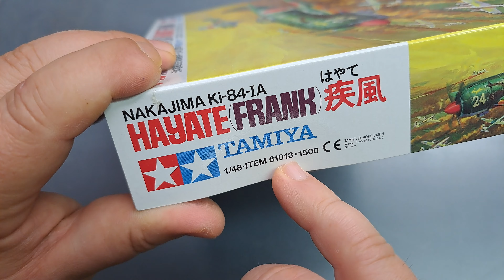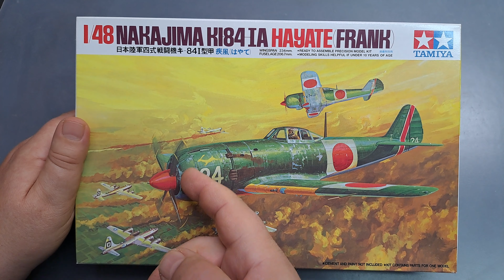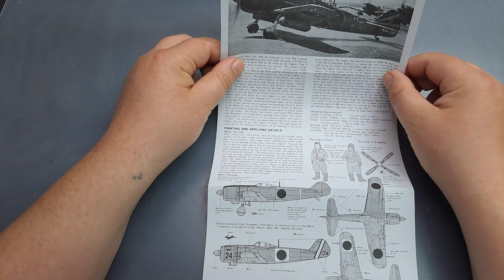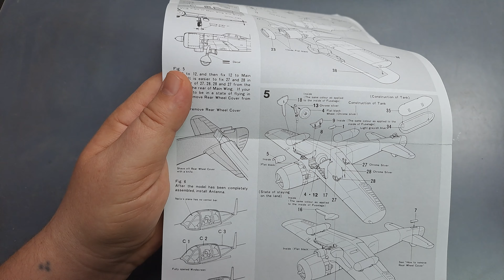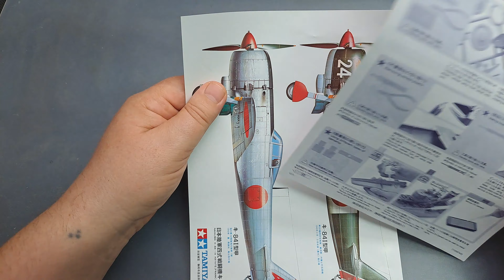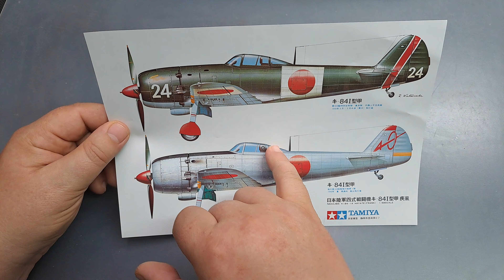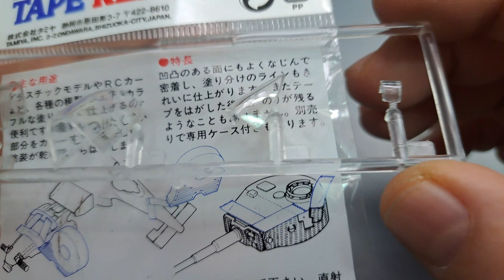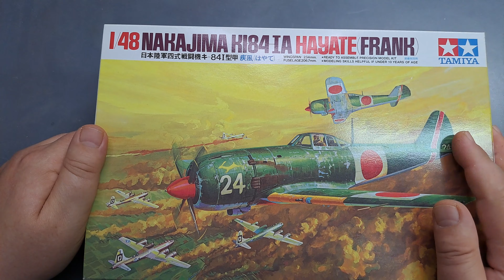Vintage #4 - KI-84-IA Hayate - Tamiya 61013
Unboxing czyli co znajdziemy w pudełku modelu japońskiego myśliwca Nakajima KI-84 w skali 1/48 z roku 1972 od firmy Tamiya (Japonia).